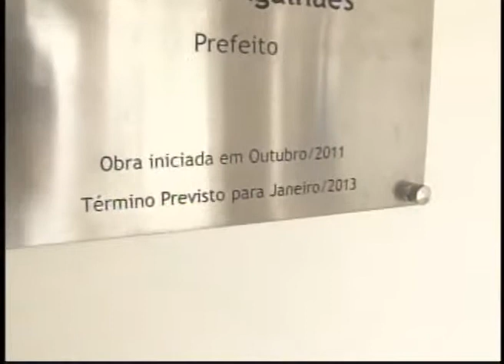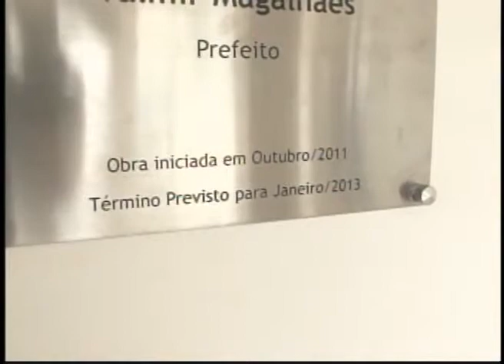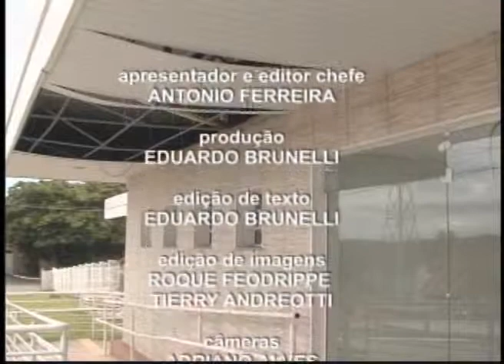RP NOTÍCIA 1ª EDIÇÃO - 08 de Abril de 2015